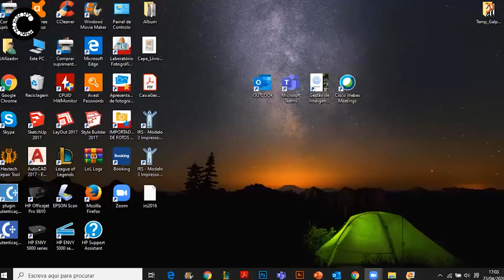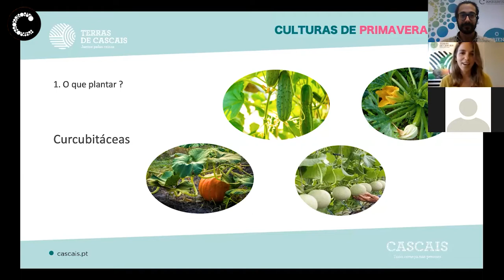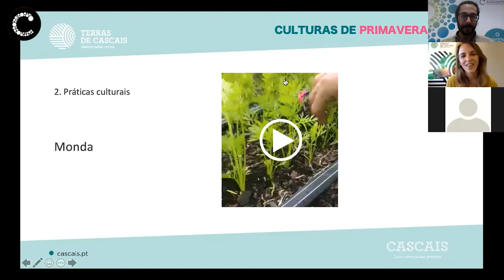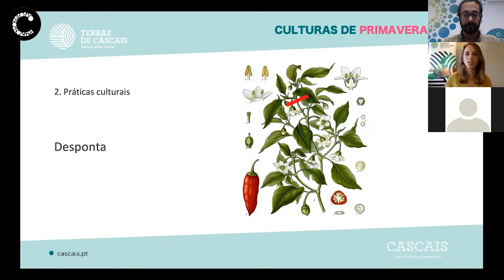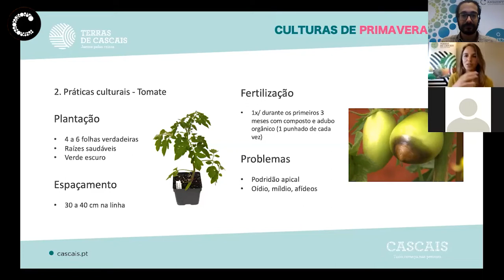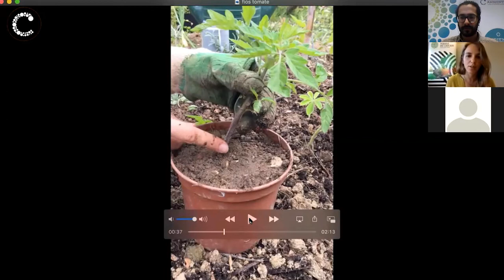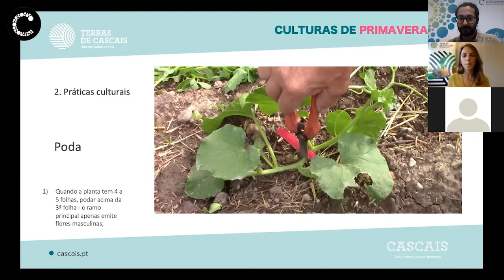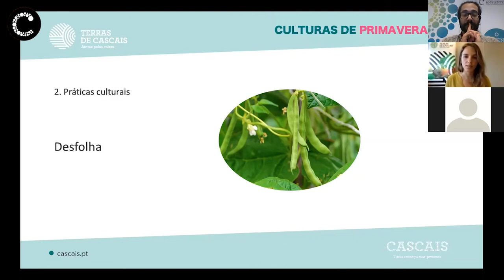Hortas em Casa - 3ª sessão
A primavera é a estação do ano onde a Natureza está no expoente das suas cores, formas e aromas. Também na horta, é a estação onde podemos plantar uma maior diversidade de hortícolas e frutas – pepinos, tomates, curgetes, abóboras, feijão, melão ou meloa - que serão colhidas ao longo do verão. Neste workshop vamos aprender as principais técnicas usadas no cultivo de algumas culturas desta época.
Câmara Municipal de Cascais| abril 2020